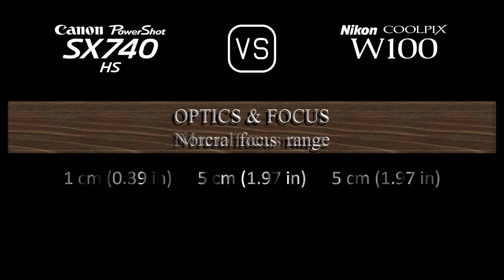Canon PowerShot SX740 HS vs. Nikon Coolpix W100: A Comparison of Specifications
This video overviews the Canon PowerShot SX740 HS and the Nikon Coolpix W100 in a parallel comparison of specifications.

00:24 LAUNCH
00:32 BODY
00:41 SENSOR
01:05 IMAGE
01:21 OPTICS & FOCUS
02:06 SCREEN
02:26 PHOTOGRAPHY FEATURES
03:27 VIDEOGRAPHY FEATURES
03:43 STORAGE
03:47 CONNECTIVITY
04:16 PHYSICAL
04:36 MISC